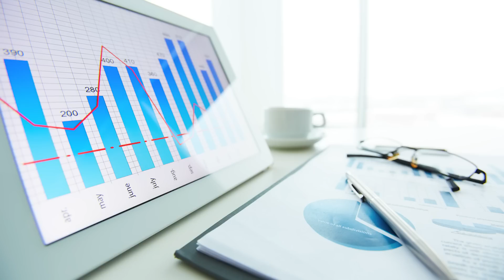Virat vs Ganguly🔥 கை கொடுக்க மறுத்த Kohli😳 சமரசம் பேச வந்த PONTING.. முறைத்த கோலி.. RCB vs DC